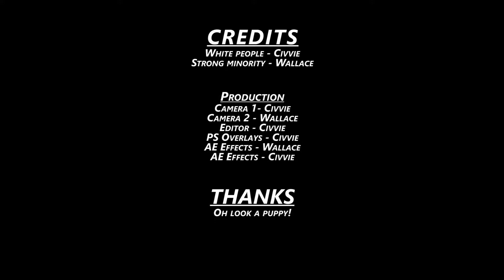Far Cry 5 - Co-op | Episode 20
I get the feeling this is not a fun boat.